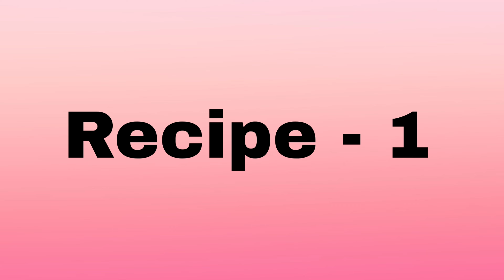Breakfast\Evening Snacks Recipes For 1 Year To 3 Years |Finger Food For Toddlers |Healthy Food Bites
Mini Pressure cooker
Arabian Dates
Plain Oats
Rolled Oats
Green Moong Dal
Kala Chana
Poha Thin
Poha Thick
Red Poha
Ragi Flour
Barley Flour
Barley Pearl
Jaggery powder
Cashew nuts
Nan excella pro Stage 1
Nan Excella pro Stage 2
Nan Excella pro Stage 3
Himalaya baby lotion
Citaphil lotion
Luv lap Baby Wipes
Mee Mee Baby Wipes
Feeding Bottles
Olive Oil For Message
Almond Oil For Message
Cold Pressed Coconut Oil For Hair And Body Message